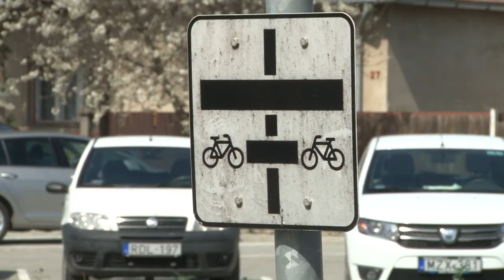Parkoló építés - Tolna 20200415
Elkészült Tolna egyik legforgalmasabb csomópontján az a  parkoló, mely feloldotta  azt a helyzetet, mely az autók baleset veszélyes és szabálytalan várakozásából eredt. A 35 gépkocsi befogadására alkalmas beállóhoz a város a területet biztosította, míg a boltot üzemeltető vállalkozó volt a kivitelező.